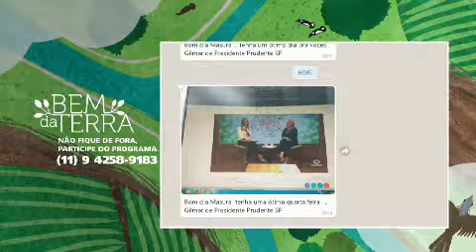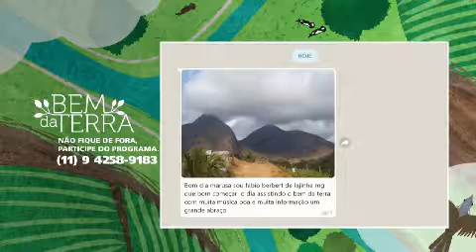Paixão nacional: pão de queijo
No terceiro bloco do Bem da Terra desta quarta-feira (28), a apresentadora Marusa Trevisan recebeu o diretor comercial Edvaldo Campos para falar sobre o crescimento do mercado de pão de queijo. A iguaria mineira, que conquistou o paladar dos brasileiros, chegou ao exterior e vem ganhando cada vez mais espaço no setor de exportações.
Confira!